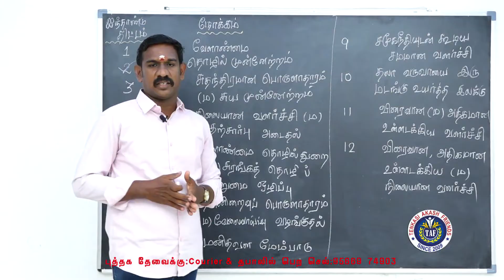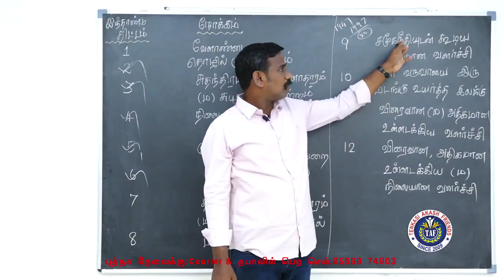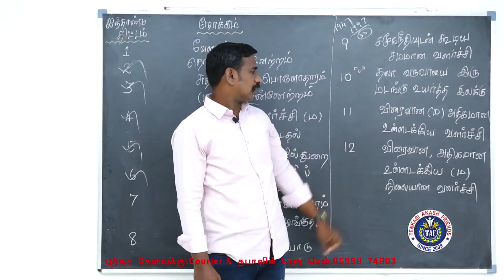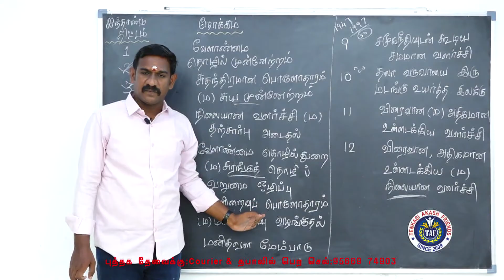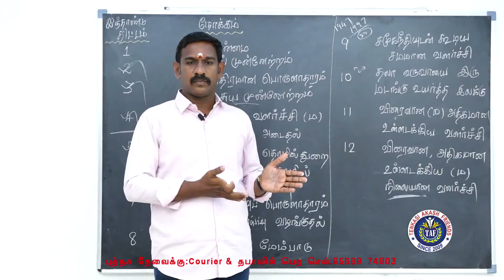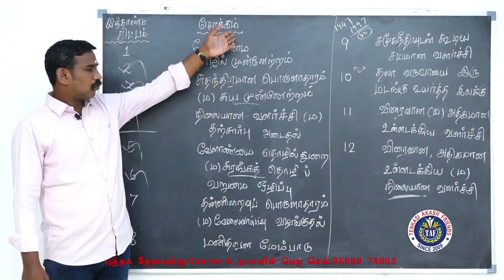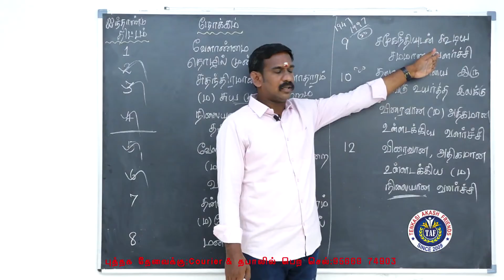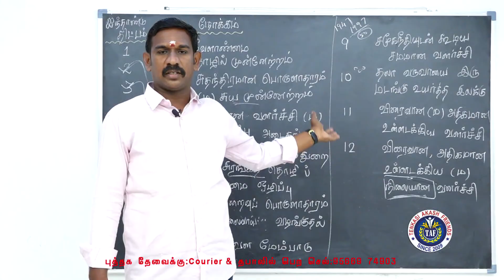FIVE YEAR PLAN SHORT CUT | நோக்கங்கள் | ஐந்தாண்டு திட்டங்கள் | five year plan in tamil | ECONOMICS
FIVE YEAR PLAN SHORT CUT IN TAMIL
FIVE YEAR PLAN SHORT CUT